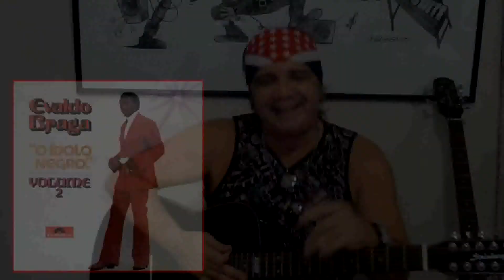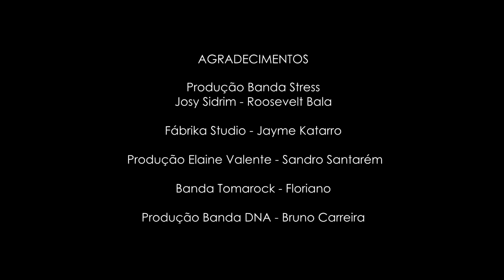ESPECIAL DIA MUNDIAL DO ROCK com ícones do ROCK do Pará .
"Todo dia é dia do Rock pro verdadeiro Roqueiro" Sábias palavras de um dos nossos convidados pra esse programa especialíssimo. Um programa que nos deu muito prazer em produzir e o resultado ficou bem legal. Especial Dia Mundial do Rock, entrevistas com  Roosevelt Bala STRESS, Bruno Carreira DNA, Jayme Katarro DELINQUENTES,, Elaine Valente, Floriano TOMAROCK ,personalidades da cena Rock n Rool em Belém do Pará. Contando sua histórias , suas influências, formação musical. A nossa homenagem pra esse estilo musical, que pra alguns tornou-se um estilo de vida. Valeu.